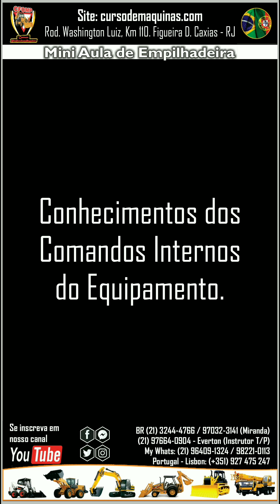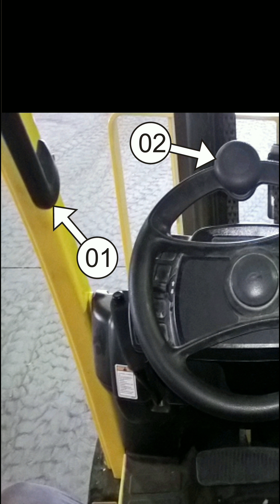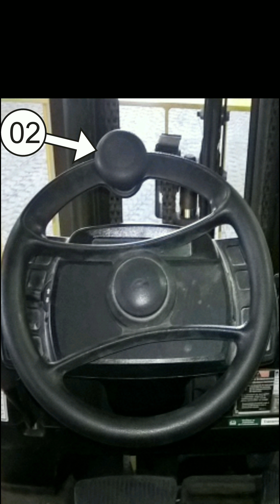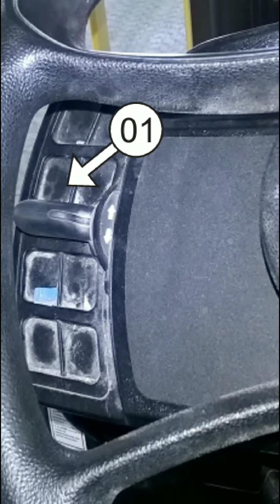Mini Aula de Empilhadeira 07 - CFOMP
1. Atualização / *Reciclagem;
2. Acabadora de Asfalto;
3. Caminhão Munck;
4. Colheitadeira de Cana de Açucar;
5. Colheitadeira de Grãos;
6. Empilhadeira;
7. Escavadeira Hidráulica;
8. Fresadora;
9. Grua;
10. Guindaste;
11. Manipulador Telescópico;
12. Mini Carregadeira;
13. Mini Escavadeira Hidráulica;
14. Mini Retroescavadeira;
15. Motoniveladora;
15. Pá Carregadeira;
17. Plataforma Elevatória;
18. Pulverizador;
19. Retroescavadeira;
20. Rolo Compactador;
21. Trator de Esteiras;
22. Trator de Pneus.

Mini Aula foi desenvolvido para facilitar o seu aprendizado. Conheça aqui a Empilhadeira Hyster 50.